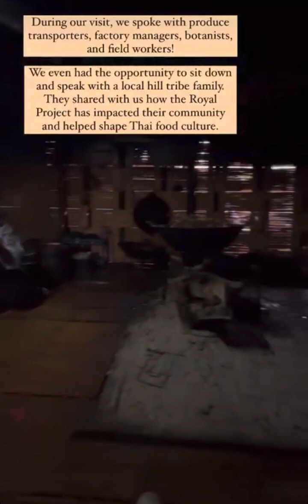Global Perspective Spotlight: Researching cuisine, culture in Thailand’s four food regions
For their Global Perspective summer, Mark Finamore ’25 and Alaina Shields ’25 traveled throughout Thailand’s four food regions: the Central Plains, the North, Northeast, and the South. The two scholars are conducting ethnographic research on the country’s cuisine.

“Food is at the heart of Thai culture and can be found around every street corner, and down every alleyway, at all hours of the day,” Mark said.

“I’ve been especially fascinated by the complexity of flavors and diversity of cuisine across the four intertwining yet uniquely distinct food regions. Alaina and I are lucky to learn from the local communities who have been so willing and excited to teach us about their country and culture.”

The Global Perspective summer is an opportunity to conduct an independent research project or learn about a new sector or part of the world through a more traditional internship.